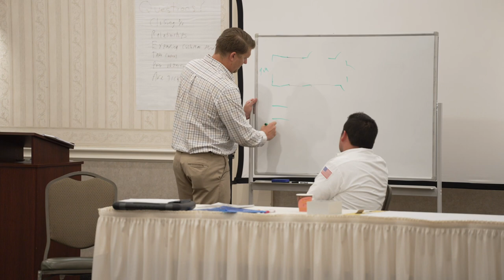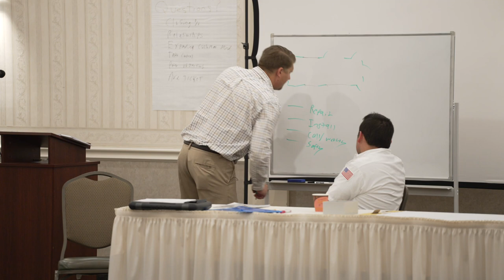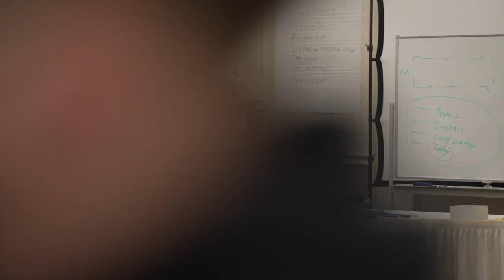Chapter 14 Selling the Diagnostic